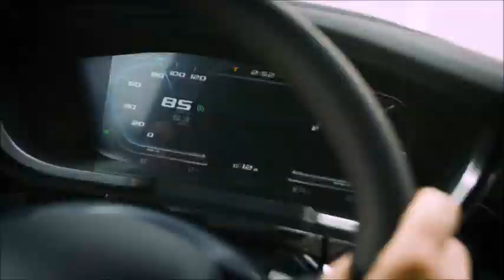DAF TRUCKS/LA NUOVA GENERAZIONE XF, XG E XG+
Il costruttore olandese amplia il raggio d’azione della sua ammiraglia XF rinnovandola e affiancandola con i nuovi modelli high performance XG e XG+.